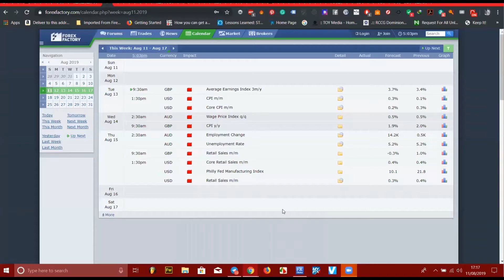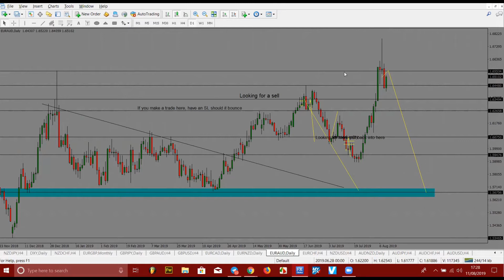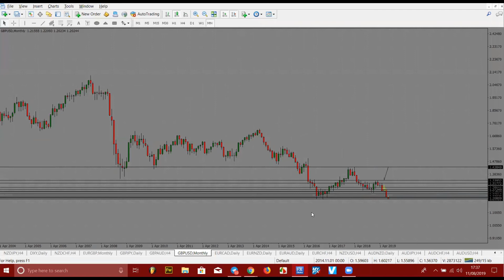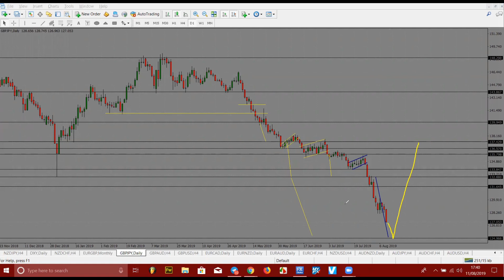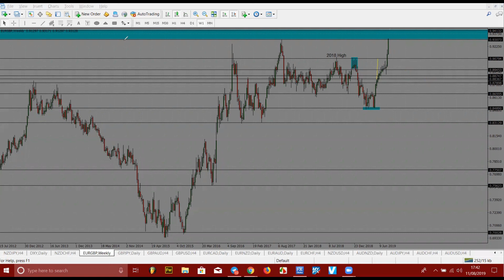Weekly Outlook 12 To 16 - 08 - 2019